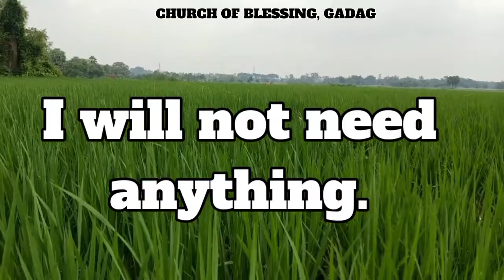PSALMS 23:1,2 in English